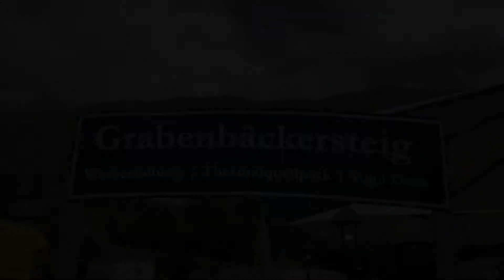Vlog #5.3 ~ Water all over the place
Thnx for watching and listening